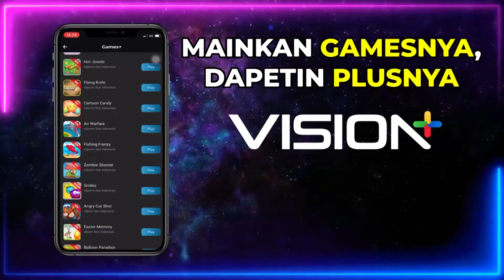Malam-Malam Lewatin Kuburan!! - Uang Kaget Lagi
Mpok Alpa dan tim harus melewati kuburan malam-malam untuk mencari mobil ke pasar.